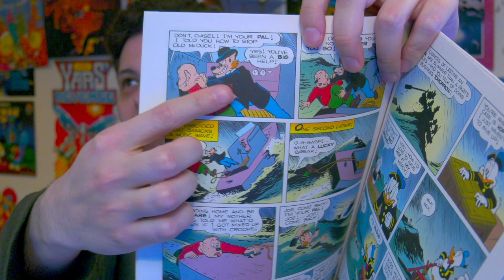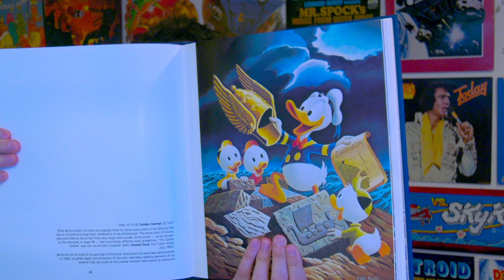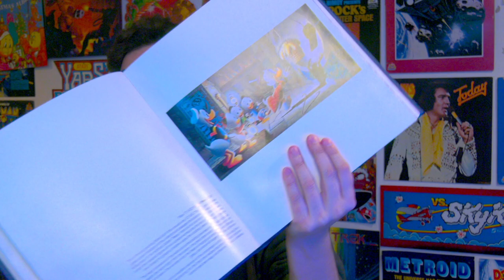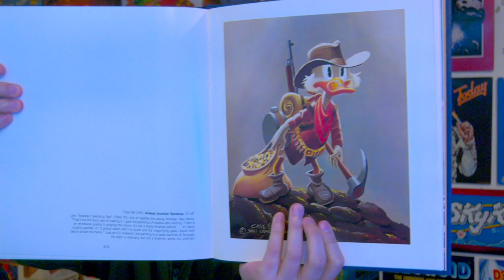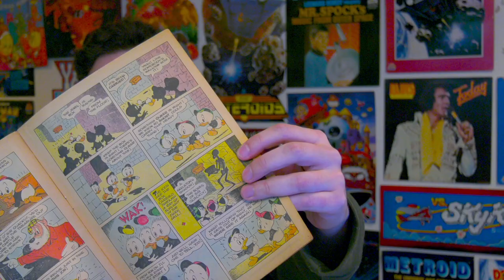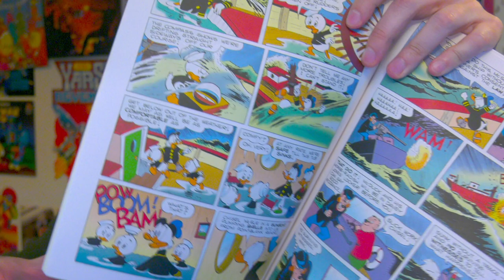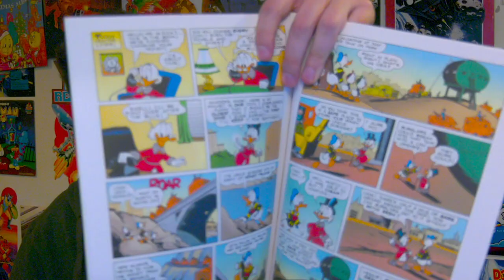Ducktales 2 (NES) Mike Matei Live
Playing Ducktales 2. I did two runs here. The first was me remembering how to play. The second we get all the treasures and full map. Thanks to the chat for helping with some of the map finds. Very cryptic stuff.